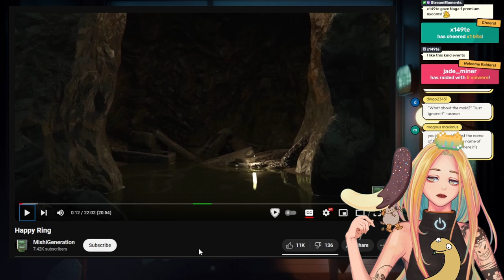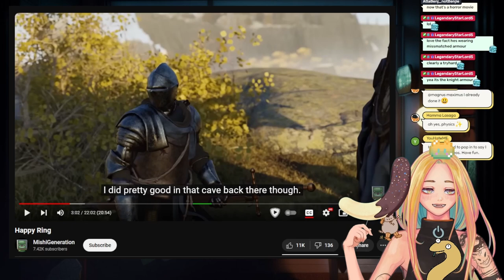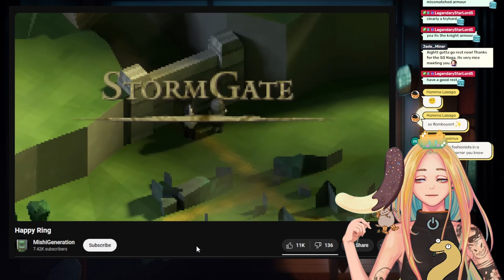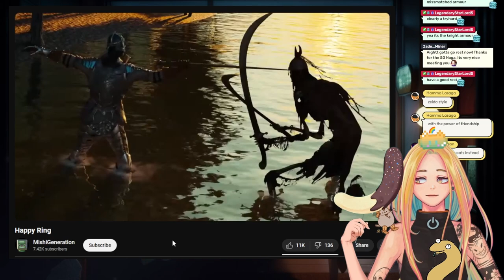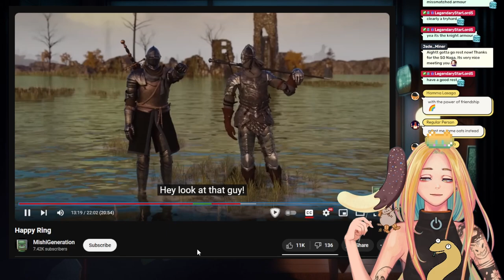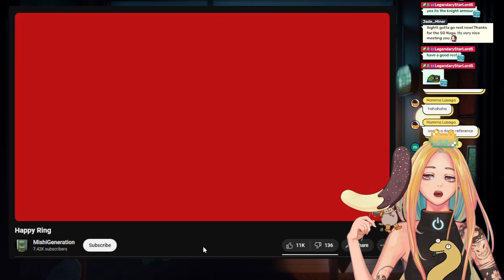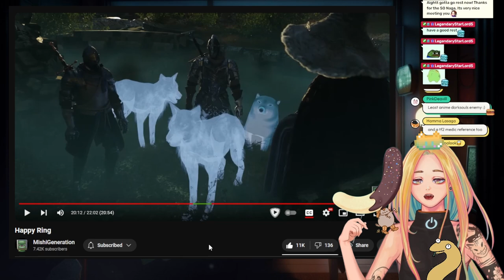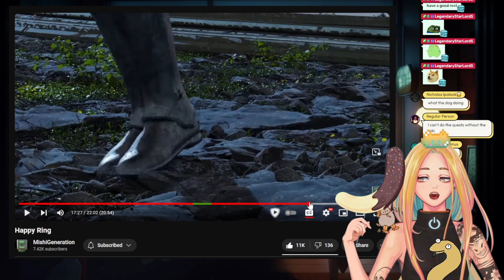Is That a JOJO REFERENCE?! Nyoom Reacts Happy Souls but make it Elden